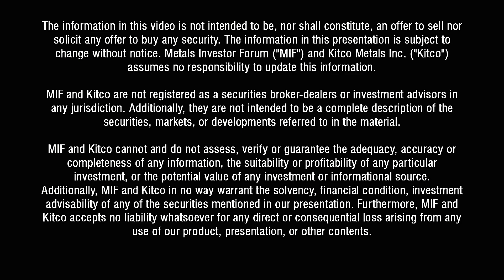"Discuss Ely Gold Royalties Inc" Greg McCoach & Jerry Baughman, Nevada Select Royalty Inc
Greg Mccoach, The Mining Speculator and Jerry Baughman President of Nevada Select Royalty Inc discuss Ely Gold Royalties Inc. at the January 2019 Metals Investor Forum in Vancouver.